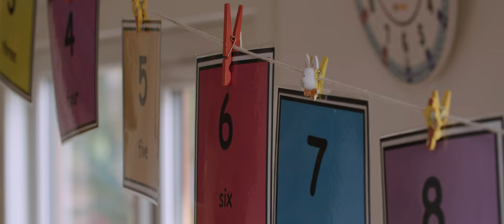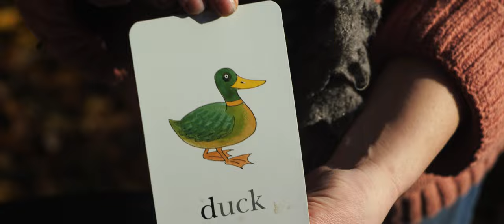Bright Beginnings: EYFS at Cransley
A taste of what life is like for the youngest members of our School family.